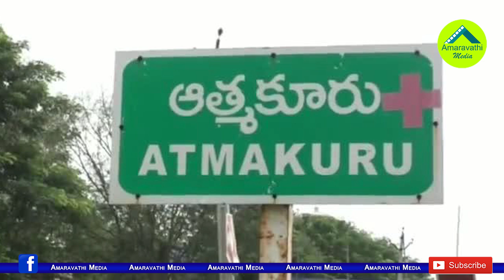జగన్ అడుగు కదపకుండా రికార్డు మెజారిటీ ఎలా సాధ్యం?| Why Jagan Stay Away From Campaigning In By Polls?